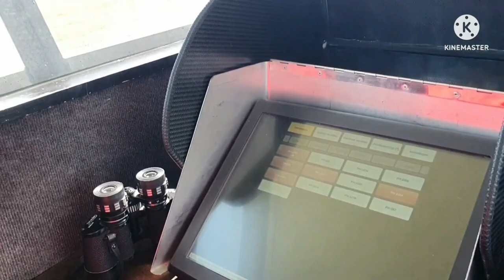LinhHolland Airport life/ Làm việc ở sân bay Part 2- Travel Europe 2022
Mọi người cùng chơi,  cùng giúp nhau, chứ không phải làm việc để nhận lương.  Càng giúp nhiều,  càng học nhiều.

Other video's